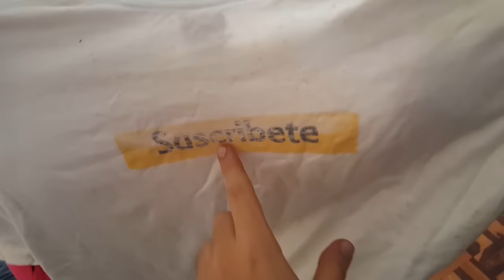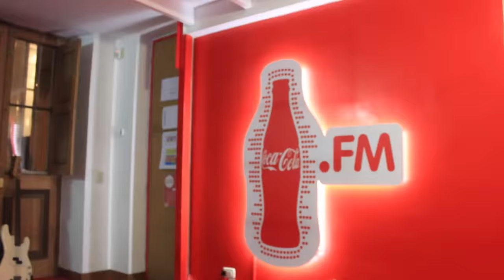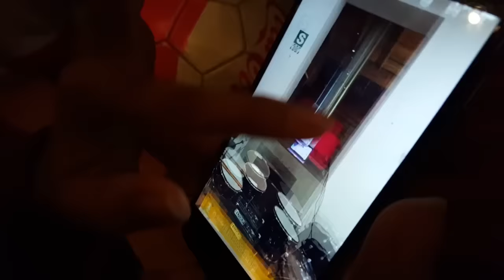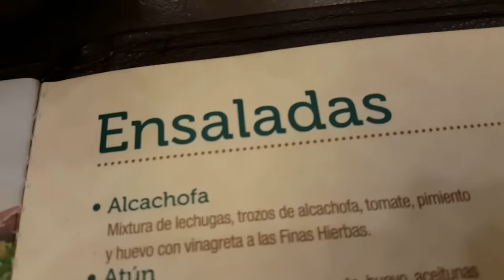¡FOTO EN 360 GRADOS!